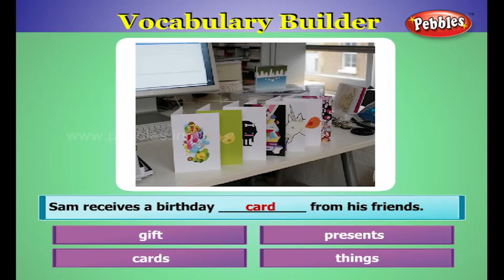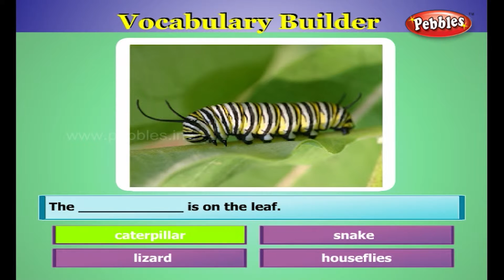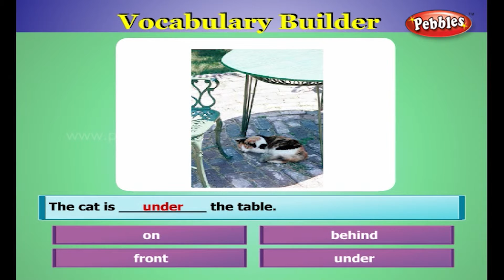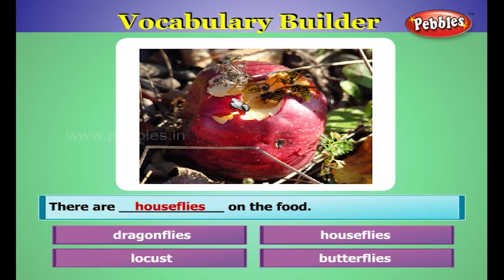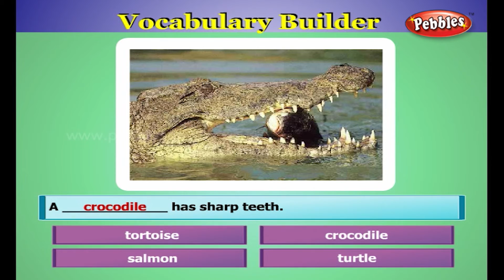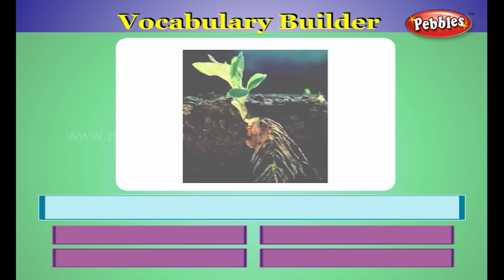Vocabulary Builder For Kids | Vocabulary Words With Pictures And Meanings | Vocabulary Building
Pebbles present Vocabulary Builder for kids. Vocabulary Building, Vocabulary Words English With Meanings, Vocabulary Words English Learn With Pictures, Vocabulary Development Session.